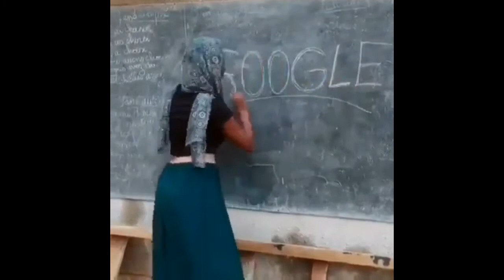Ayam Ngasih Kode | BEDEBAH !!!!!!!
hati2 aja buat yang ternak ayam, ayam zaman sekarang uda bisa ngasih kodenya.